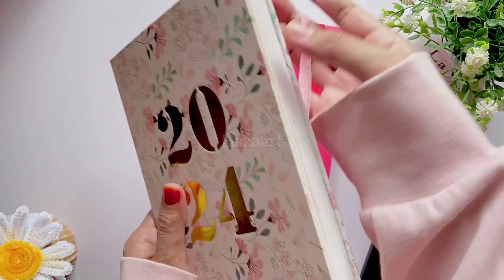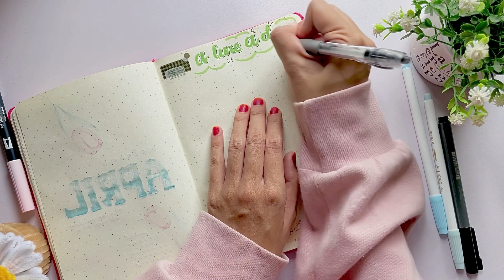Bullet Journal April | Blue Cover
Kali ini sesi bullet journal bulan April

1. Cover
2. A line a day
3. Phone tracker
4. Sleep tracker
5. Habit tracker

Semoga bisa menginspirasi kamu yang pengen lebih produktif dengan bullet journal ya.